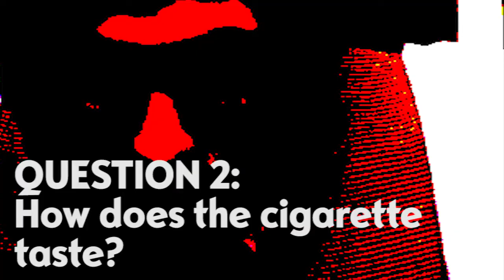KOREAN GANG VIOLENCE - You Are What You Consume #2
Filmed on the windiest fucking day in history.

You Are What You Consume is a new irregular series where our friends hurt themselves in some way while we browbeat them with leading questions and ideological rhetoric. Challenges are usually involved. It's an ugly waste of time.

Team Mates is:
Andrew J. Wilson
Alex Halladay
David McDonald
Jeremy Kuhlmann
Nate Siegel